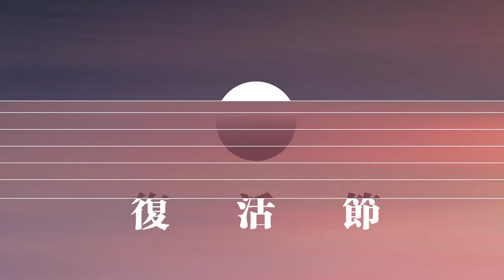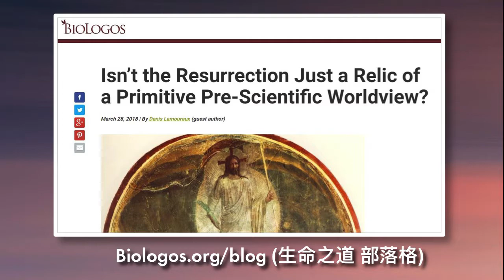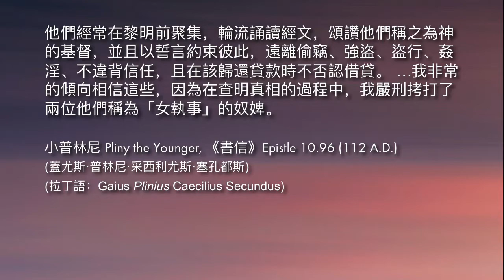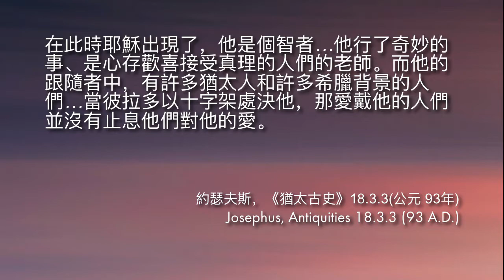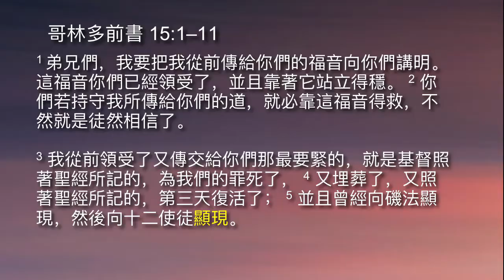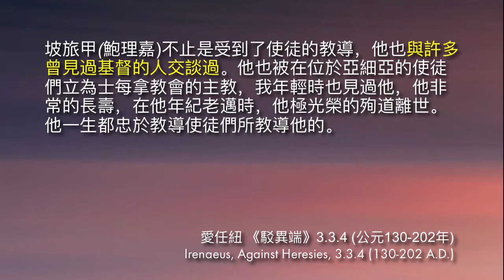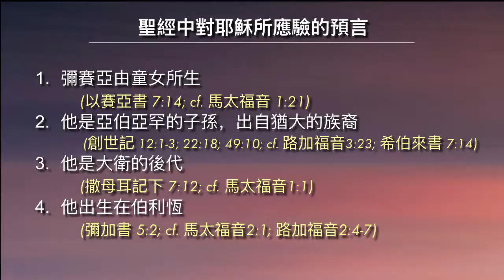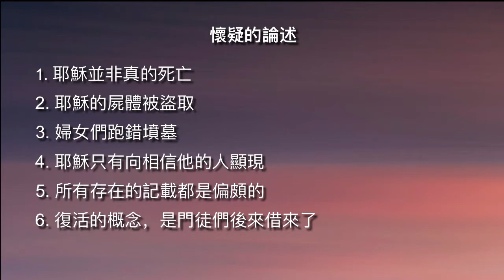复活节 // 黄尚仁 // 04.01.2018